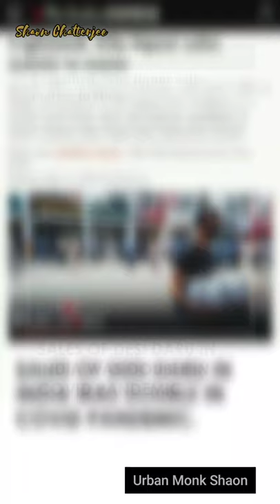10 Desi Daru that are better than Foreign liquor// Indian made liquor are better than Foreign liquor